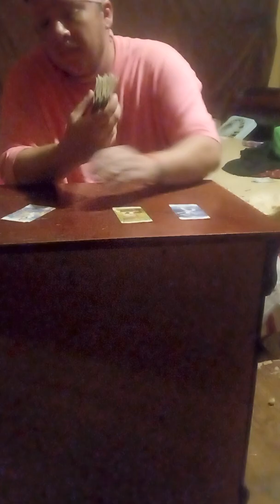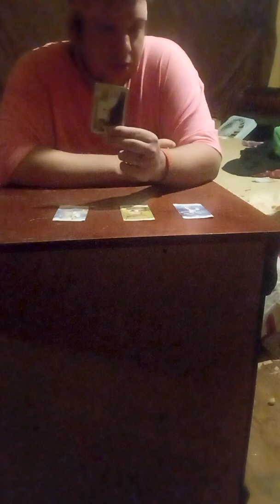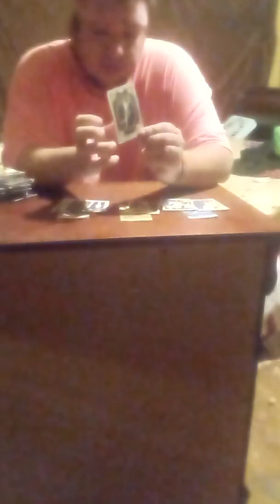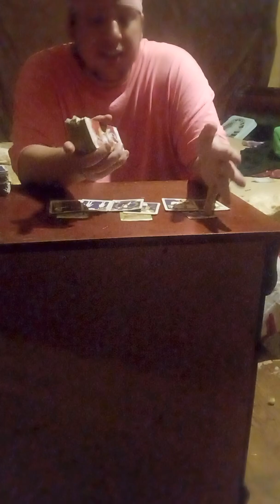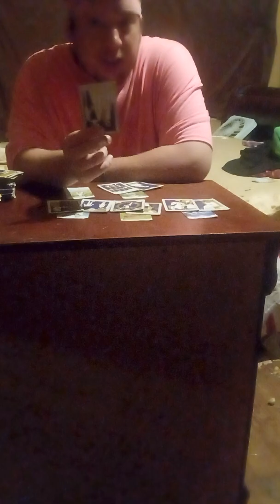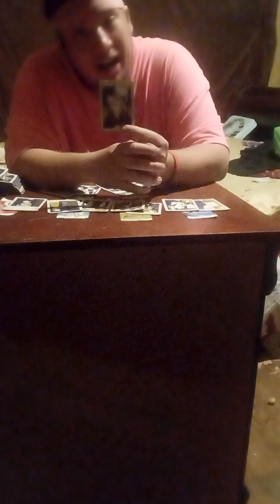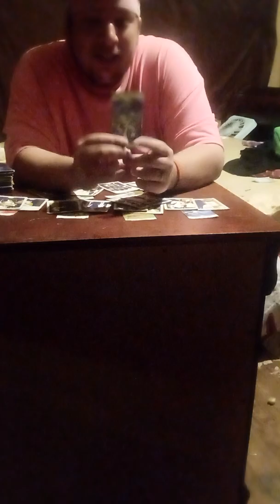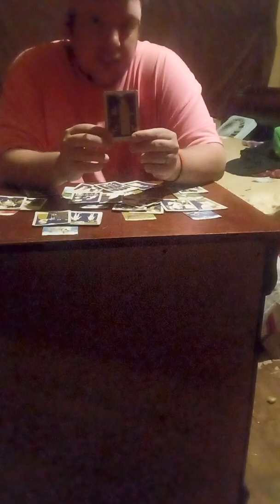spirit psychology 101